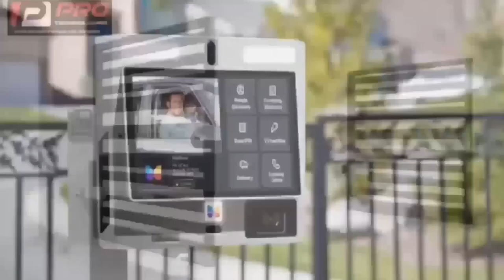studènt charged after farting at amankrado's house eeii